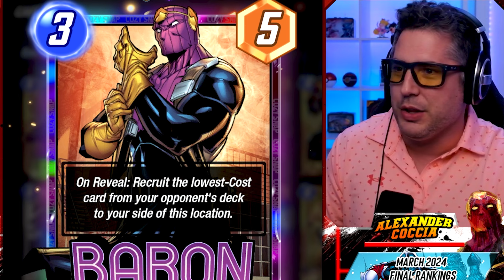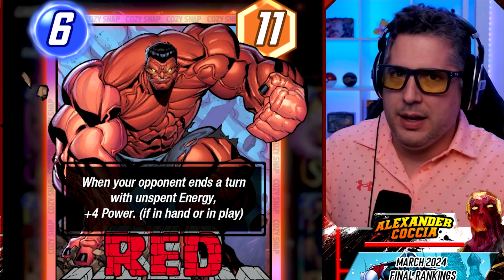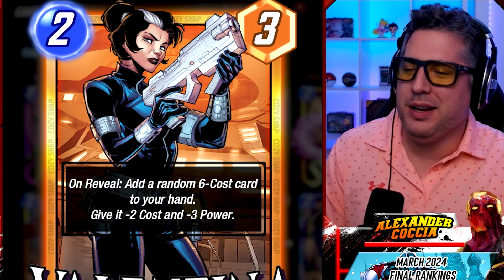Baron Zemo & Thunderbolts Season is HERE! | April 2024 Season Card Ratings | Marvel SnapChat Ep 74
Join Cozy and Alex Coccia as they chat about this and more on this episode of The Snap Chat and every week as they discuss all things Marvel Snap

Come Hang out via Socials!

00:00 - 00:36 Welcome and Today's Topics
00:36 - 02:10 Down With The Sickness
02:10 - 03:42 Important Announcement
03:42 - 03:55 Alex's Topics
03:55 - 05:17 The New Season
05:17 - 07:41 Reminiscing About Meeting
07:41 - 21:41 Baron Zemo
21:41 - 30:31 Red Hulk
30:31 - 34:03 U. S. Agent
34:03 - 41:06 White Widow
41:06 - 47:00 Valentina
47:00 - 52:19 Red Guardian
52:19 - 52:57 Outro